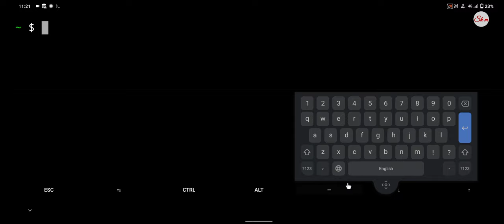rm: cannot remove 'sample.txt': Is a directory